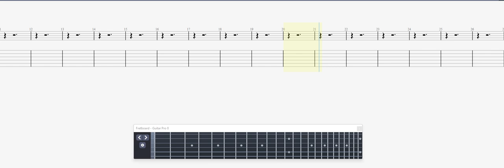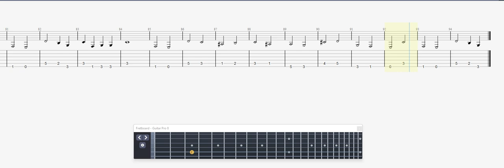Moore, Vinnie April Sky BASS GUITAR TAB